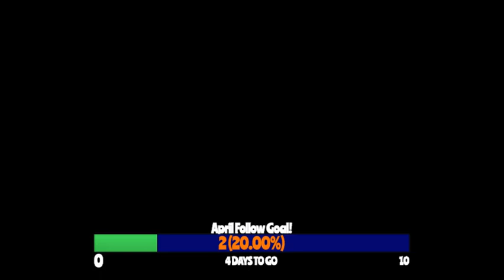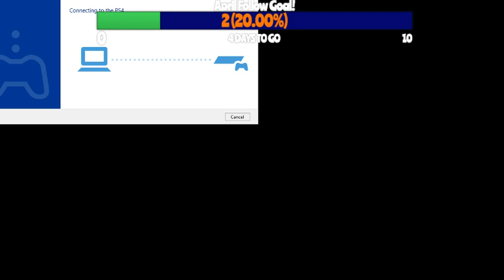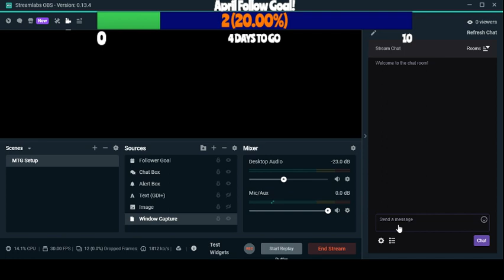Mortal Kombat 11 - Story - !Blind P1